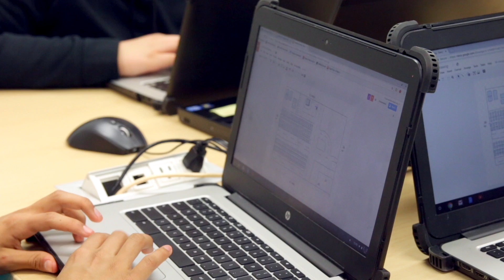Diploma+ Stories: Argentine at Benesch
Micah Louis & David Bean talk about taking their students to work with Benesch Engineering.